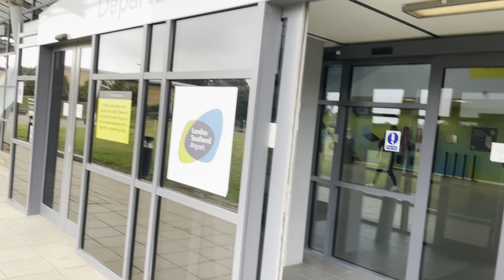Vacanta in Londra, un nou membru va veni in familie curând 🥰